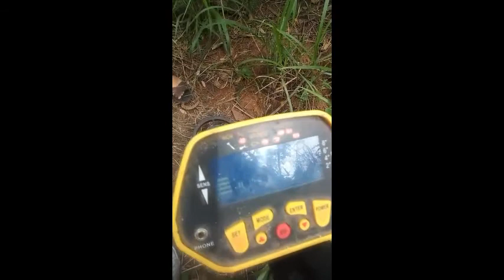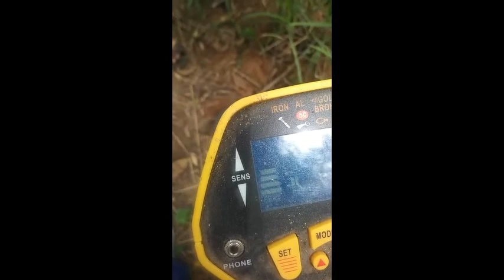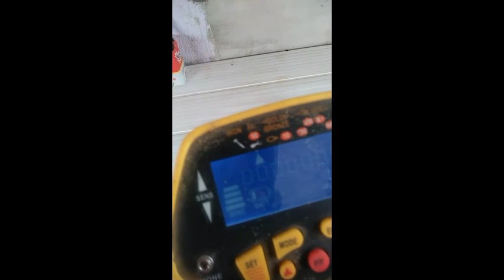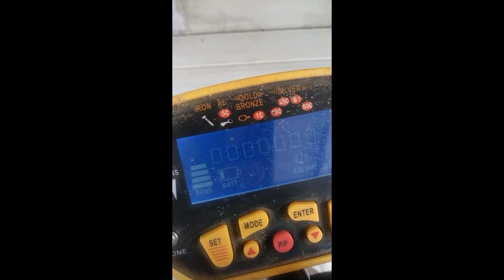Detectorismo Goiás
Detectorismo Goiás ouro na mata